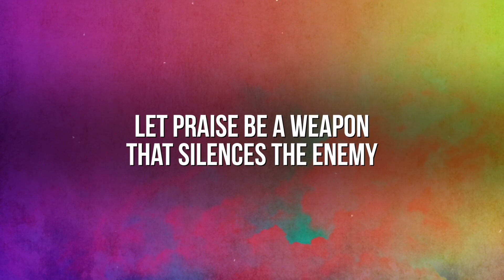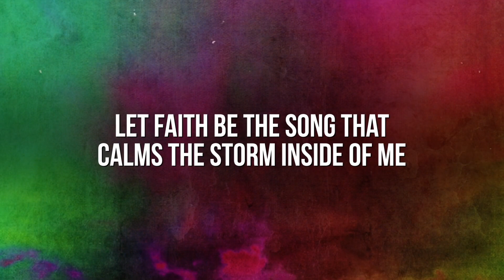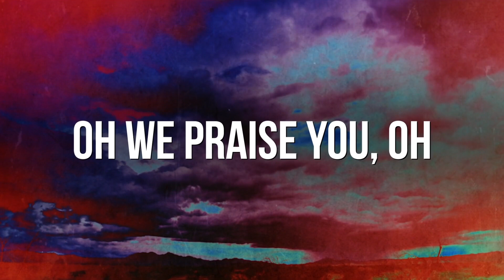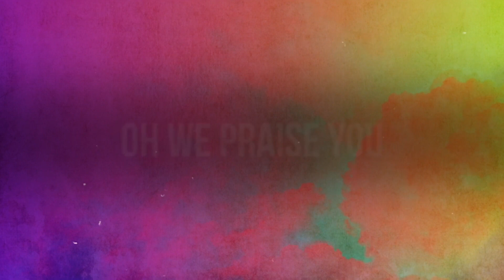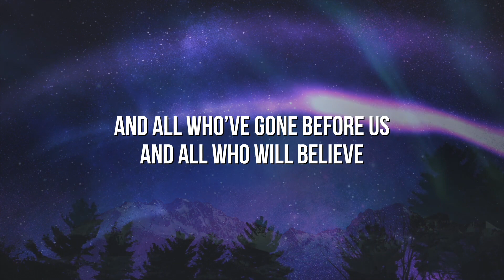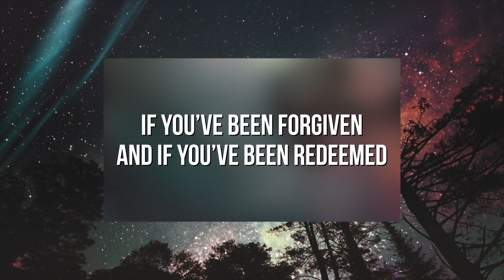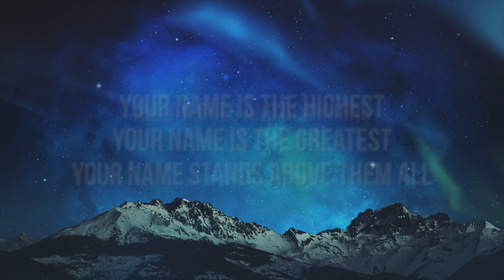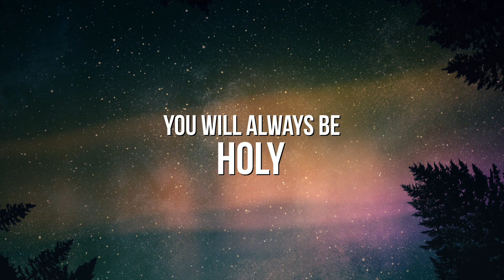encounter service June 23 2024